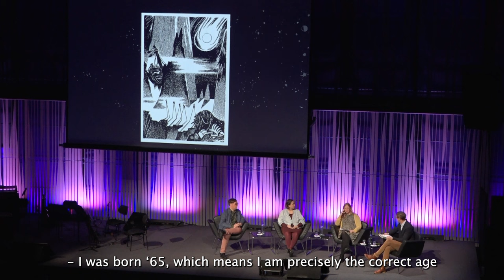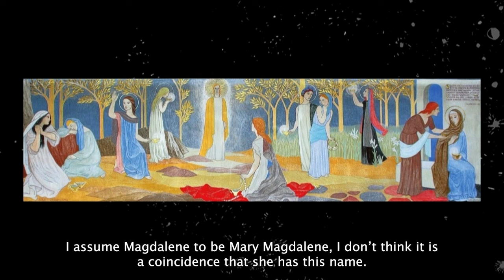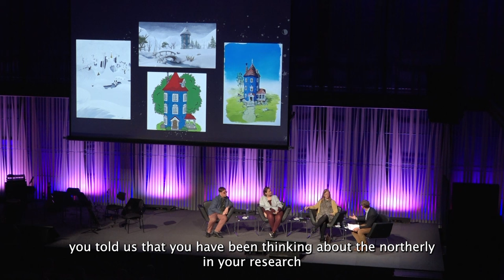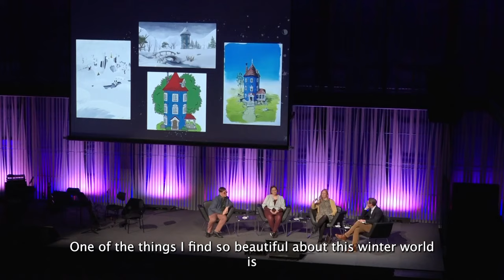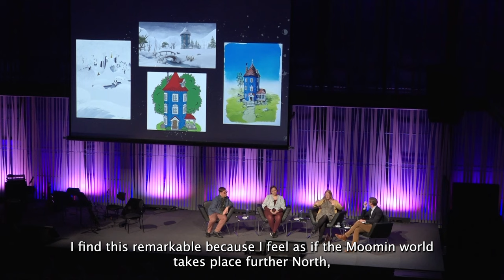Facing the Comet: Aesthetics, Religion and Philosophy in Moominvalley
The books of Tove Jansson often present their readers with the most difficult questions of meaning and existence. But do they hold any answers? Where should one look for purpose and guidance in a world filled with absurd creatures such as Sniff, the Muskrat and Little My?

Moderator: Haukur Ingvarsson
Panellists: Ármann Jakobsson, Sigríður Guðmarsdóttir, Nanna Hlín Halldórsdóttir